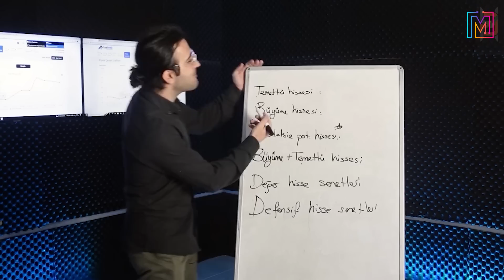KURTLAR VADİSİ İLGİNÇ DETAYLAR I 11. Bölüm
Kurtlar vadisi ilginç detayları olan bir  mafya dizisidir. Kurtlar vadisi senaryosunda bir çok fark edilmeyen detaylar ve üstü kapalı şekilde verilen mesajlar vardır. Öyle ki çözüm sürecine yıllar önce yapılan gönderme dahi bulunmaktadır. Bu videomuzda bu detaylardan bahsettik. Kurtlar Vadisi gerek Abuzer Kömürcü ve Erdal Kömürcü gibi komik karakterleri gerekse de Kurtlar Konseyi ve Kurtlar Vadisi derin devletin içerisinde yer alan karakterleri ile bir çok bilinmeyen gerçekliğe ışık tutmuştur. Ayrıca Kurtlar vadisi, kurtlar vadisi pusu ve kurtlar vadisi Filistin gibi bölümleri olan , kurtlar vadisi müzikleri , kurtlar vadisi efsane racon sahneleriyle herkesin aklına kazınan ve hayran olunan, izleyenlerin kurtlar vadisi ilk 97 bölümü defalarca izlediği, yayınlandığı dönemde lider olan bir yapıttır. Kurtlar vadisi 1.bölümden itibaren sırlarla dolu olmuş ve dizi de yer alan kurtlar konseyi, kurtlar vadisi derin devleti, Polat Alemdar, Çakır, Memati, Abdülhey gibi karakterler dikkatle takip edilmiştir. Peki bu kurtlar vadisinde yer alan isimler gerçek hayatta var olan kişiler miydi? Bu puslu vadide anlatılan olayların gerçeklikle bağlantısı var mıdır? Kurtlar vadisindeki isimler gerçek hayatta kimlere karşılık geliyordu ? Bu isimlerin birlikte anılması sadece bir tesadüf mü yoksa kurtlar vadisi bir diziden daha fazlası mıydı?